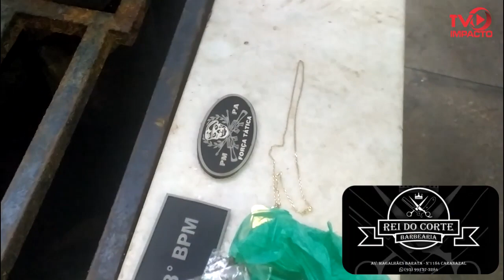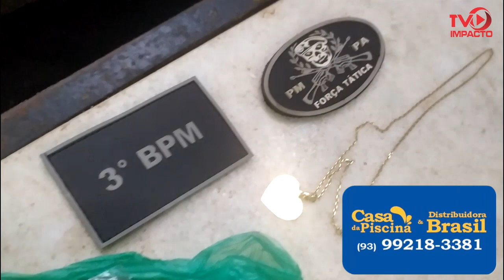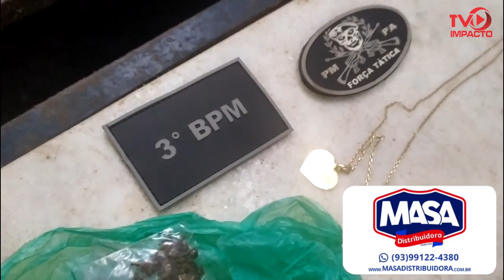🚓VAI QUE COLA - ELEMENTOS SÃO PRESOS TENTANDO VENDER CORDÃO EM JOALHERIA, "ACHADO EM VIA PÚBLICA"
✔️Na manhã desta quarta-feira (20), militares do 3°BPM apresentaram dois elementos que foram presos, suspeitos de roubo. Com eles, foi encontrado um cordão de ouro o qual estavam tentando se desfazer, vendendo em joalheria; drogas também foram apreendidas. Em entrevista, um dos suspeitos diz que achou o cordão em via pública na Av. Marechal Rondon, já o comparsa assume ser o dono da droga e que era para seu consumo.

✔️PRF apreende uma SW4 na cor branca na BR-163, com sinais de adulterações que não condiziam com montadora. Motorista e passageiros foram apresentados na Seccional de PC.